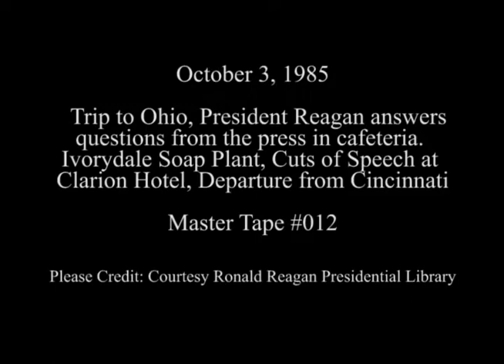President Reagan's Trip to Ohio on October 3, 1985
Full Title: Trip to Ohio, President Reagan answers questions from the press in cafeteria at Ivorydale Soap Plant in St. Bernard, Cut shots of President Reagan Special Business Forum speech. Clarion Hotel in Cincinnati,  President Reagan departure on Air Force One at Cincinnati Airport on October 3, 1985

Access Restriction(s):Unrestricted
Use Restriction(s):Unrestricted